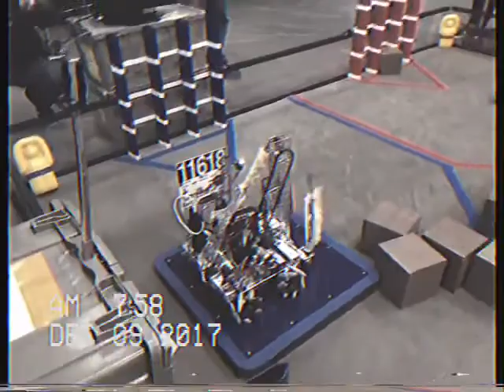Team 11618 Robot Test | FTC East Jackson